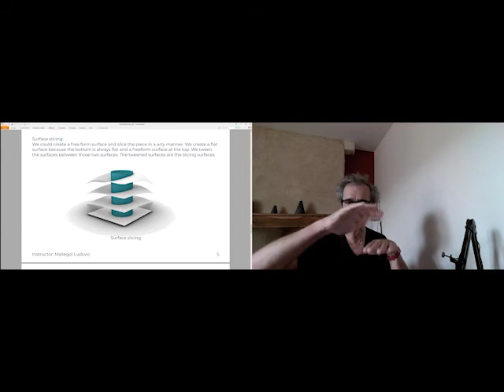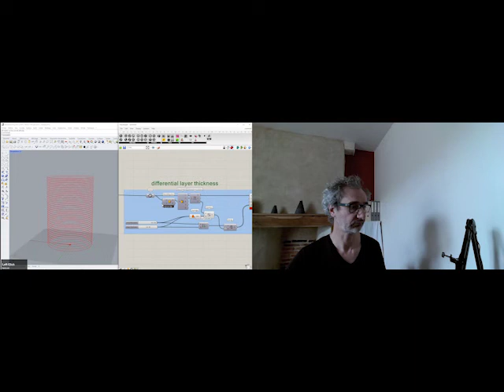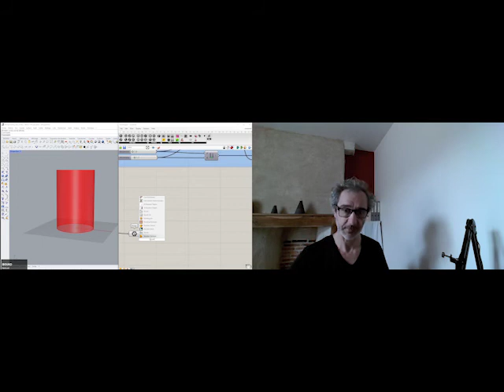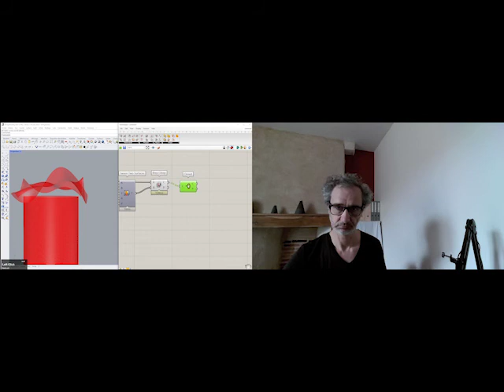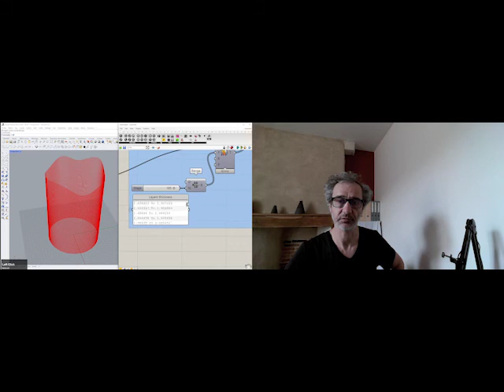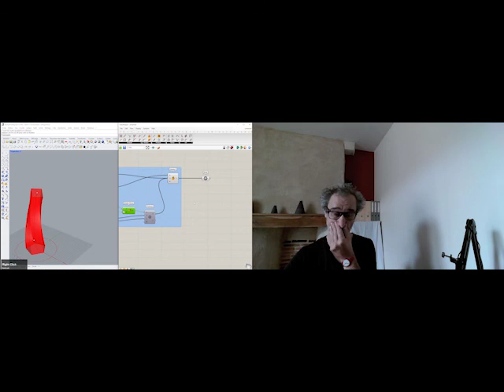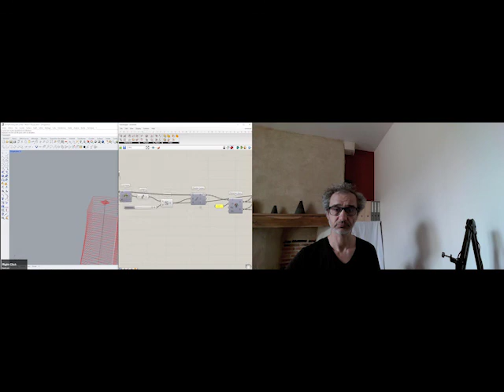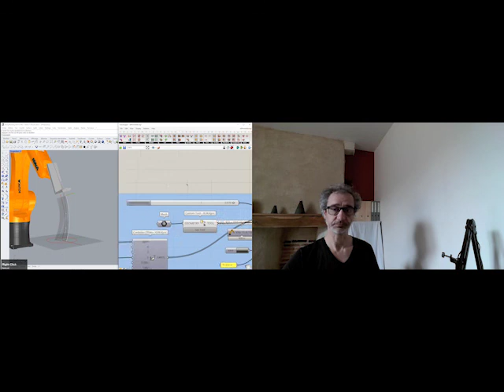DifferntialslicingSmall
robotic 3d printing